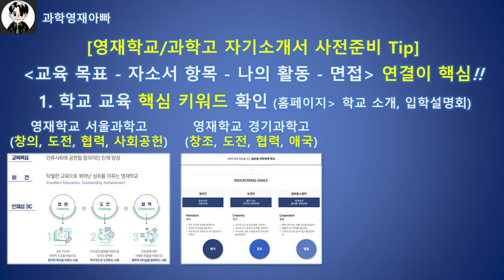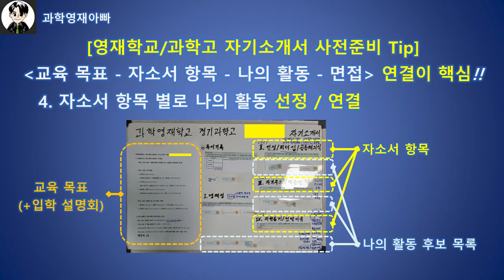자기소개서 시작방법 (영재학교/과학고/자사고)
안녕하세요,

영재학교 과학고 자사고 준비의 첫 관문
자기소개서를 어디서부터 시작해야 할 지
고민되시는 이이와 부모님들께
조금이나마 도움되고자 정리했습니다.

[꿀팁 하나 더!!]
혹시라도 선배꺼, 인터넷, 유튜브, 챗GPT 등 참고해서 작성하시면
요즘 논문이나 자소서에 표절체크 프로그램이 발전해서
100% 걸리니 (CopyKiller, Turnitin 등)
반드시 자신만의 이야기로 새로 작성하세요~!!

【 과학 영재 모먼트 (Science Gifted Moments) 】
학교 선생님이나 학원 강사님 입장이 아닌
우리 아이 미래가 가장 중요한 부모 입장에서
정보 불균형 해소 및 시간, 에너지 절감을 위해
아이에게 도움됐던 내용만 짧게 굵게 요약드립니다

 - [가정] 건강/지혜/용기/사랑
 - [학습] 수학/과학/영어/AI
 - [내신] 지필/수행/비교과
 - [대회] 경시/올림피아드/교외대회
 - [기관] 영재교육원/영재학급
 - [학원] 영재교육/심화/입시
 - [고입] 영재학교/과학고/자사고/갓반고
 - [대입] 공대/자연대/의대/유학
 - [취업] 에세이/시험/면접

■ 네이버 카페 '이과최상위권의비밀' 내 '용기있는아빠 정보방'